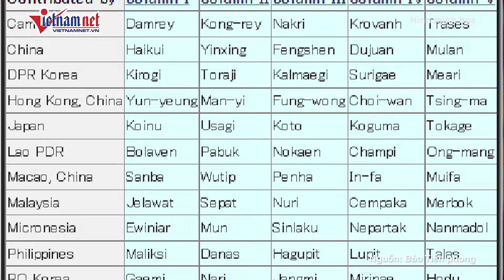Dự báo khả năng gây mưa lớn kéo dài khi bão Trà Mi vào biển Đông | Báo VietNamNet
Bão Trà Mi được dự báo sẽ vào Biển Đông ngay trong ngày mai và trở thành cơn bão số 6, sau đó sẽ di chuyển hướng về phía nước ta. Mà trong những ngày sắp tới, gió mùa Đông Bắc cũng sẽ liên tục về. Vậy không khí lạnh có thể ảnh hưởng đến bão Trà Mi theo cách nào?